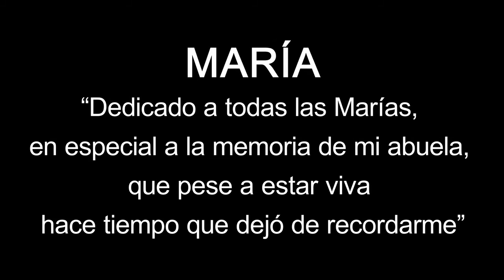Corto ‘María’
Autora: Iván Melguizo Martín